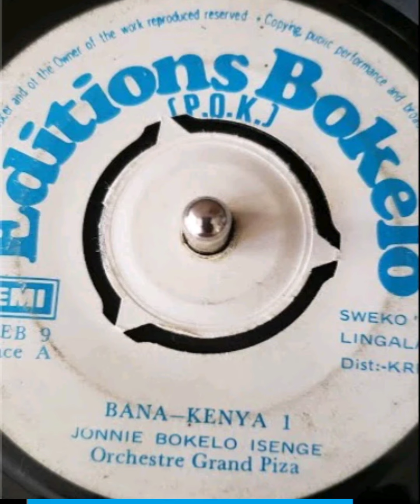LA MECEDORA 3000 AFRICANO